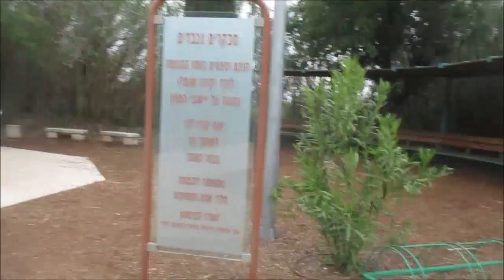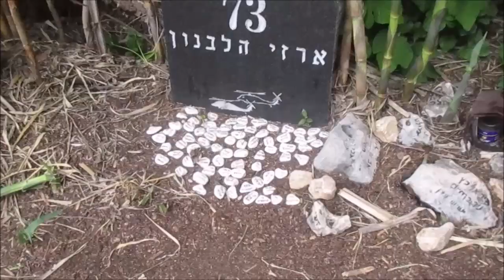ביקור באתר ההנצחה לחללי אסון המסוקים - אנדרטה לזכר 73 הנופלים - שאר ישוב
במהלך חוה"מ פסח, החלטנו לנסוע אל אתר ההנצחה לחללי אסון המסוקים  ליד קיבוץ דפנה ומושב שאר ישוב. מדובר אנדרטה לזכר 73 הנופלים שם נפל אחד המסוקים. במקום הנפילה ישנן 73 אבנים אשר נתלו מענפי העצים לצד הנחל, כל אבן עם שם אחד הנופלים וכן  בריכת מים עגולה שבתוכה שמות הנופלים. ממליץ מאוד לבקר במתחם.